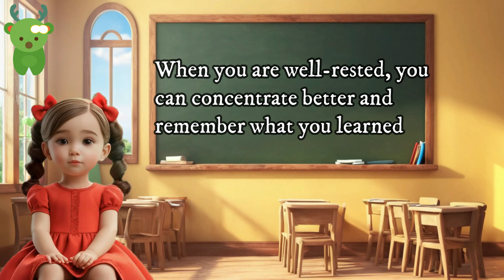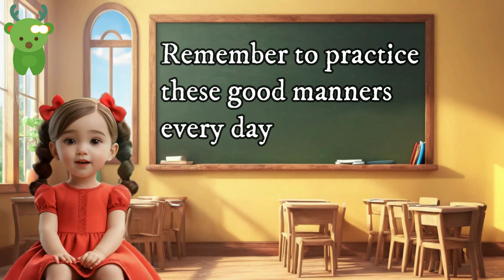Good Etiquette & Words for Toddlers | Little Marvels E - Learning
"Polite & Bright! Learning Good Etiquette and Kind Words for Kids"

Description:
Welcome to "Polite & Bright," where kids can shine by learning the importance of good manners and using kind words! This fun and educational video features catchy songs, colorful animations, and interactive activities designed to teach young learners how to be polite, respectful, and thoughtful in their daily interactions. Perfect for preschoolers and early learners, this video makes understanding and practicing good etiquette an enjoyable and memorable experience. Let’s help kids become polite and bright with these essential life skills!